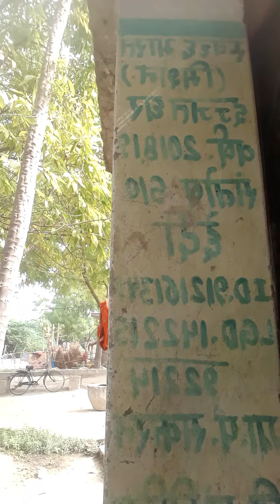My first visit in village U.P Unnao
see village life first time in my life
first vlog of village
unnao u p
enjoy village life
very simple and innocent oeople
lucknow super girls vlog